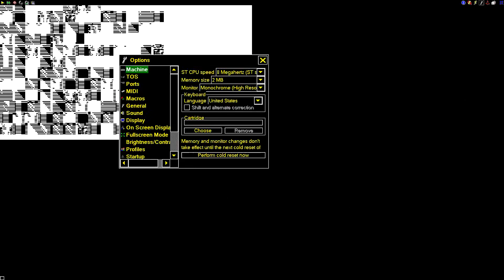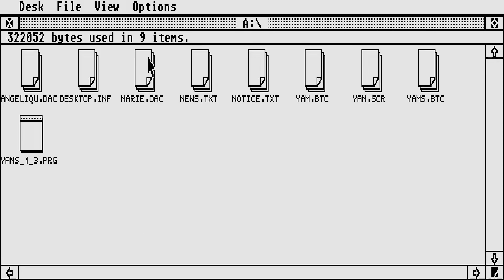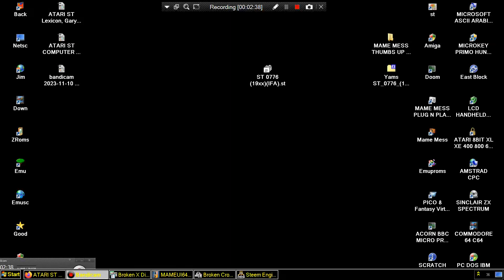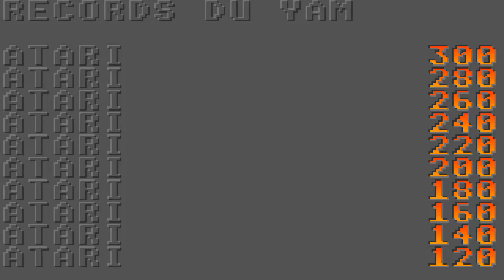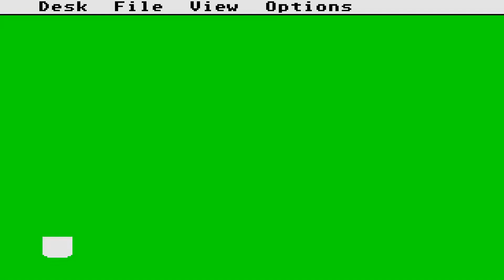ATARI ST YAM'S SUPER YAHTZEE Michel Vibert YAMS OTHER GAME SAME NAME FRENCH In DISK ST 0775 19xx IFA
ATARI ST YAM'S & SUPER YAM'S YAHTZEE Michel Vibert fr 93 YAMS OTHER GAME SAME NAME Fre FRENCH In DISK ST 0775 19xx IFA
1) "GAME DEVELOPER" (GAME INTRO)
2) "GAME PUBLISHER" (GAME INTRO)
3) "MENU" DEVELOPER" (FOR ATARI ST GAMES - WHEN THE MENU STARTS)
4) TEAM WHO "CRACKS" GAME (INSIDE DECOMPACTER FROM ATARI ST OR IN THE AMIGA CRACKTRO)
5) VERSION OF UTILITY "CRACK TEAM" USES (AFTER GAME SELECTION IN MENU IN ATARI ST)
6) PROGRAMMER(S) WHO PROGRAMMED GAME (GAME START SCREEN, AND SOMETIMES EVEN IN "HIGH SCORE TABLE".
7) FOR MORE GAME INFORMATIONS LOOK FAVORITE SITES LIKE ATARIMANIA, AMIGA HOL ETC
1) THE GAME EXISTS IN ONLY ONE VIDEO UPLOAD BUT THE UPLOADER "TALKS CONTINOUSLY",THEN THIS IS USELESS FOR ME AND I UPLOAD THE SAME GAME WITHOUT SPEECH
2) IF ANOTHER GAME UPLOAD (ONE ONLY VIDEO) IS FROM EXTERNAL "BAD" CAMERA WITH BAD SOUND,THEN I UPLOAD IT,AGAIN BECAUSE THE OTHER VIDEO IS USELESS...ETC ETC.WELL,FOR ME THESE GAMES ARE NOT "EXISTS" ON YOUTUBE
3) ALSO IF THE GAME HAS "FAKE" MUSIC SUCH AS FOR HYPOTHETICAL EXAMPLE OF "PACMAN" WHICH IN THE VIDEO YOU HERE INSTEAD GAME AND SAPLES "SAMANTHA FOX",THEN THE GAME IS USELESS,AGAIN,FOR ME.